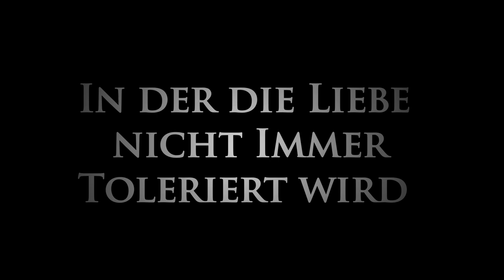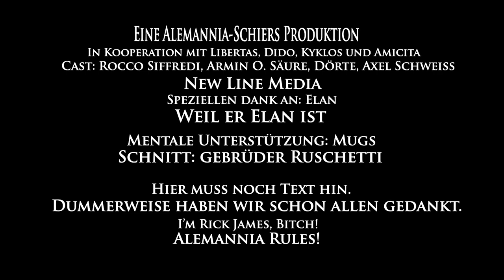John Romeo (OFFICIAL Trailer #2 2011)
Ein kurzer Fake-Trailer, den die Alemannia-Schiers im Rahmen der Weihnachtsfeier der EMS produziert hat.